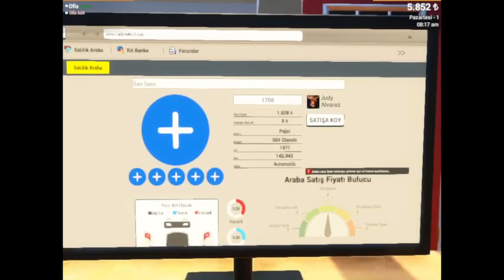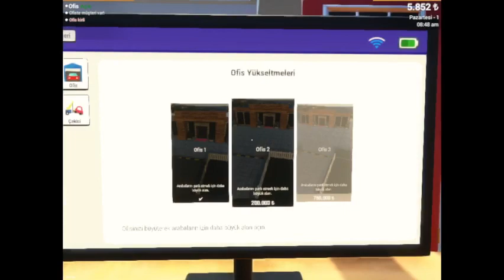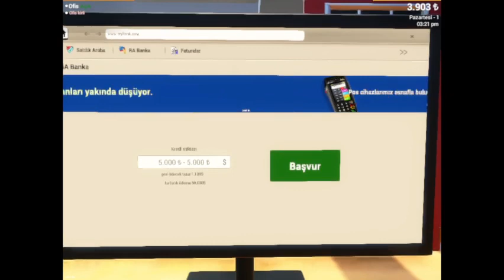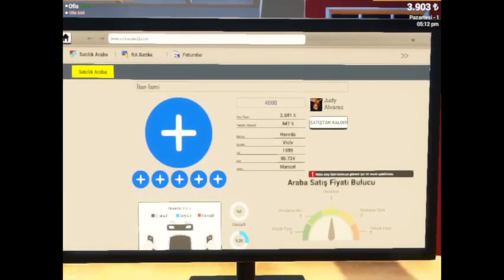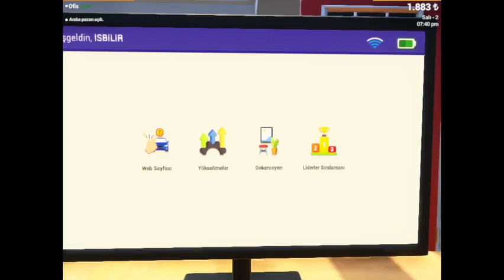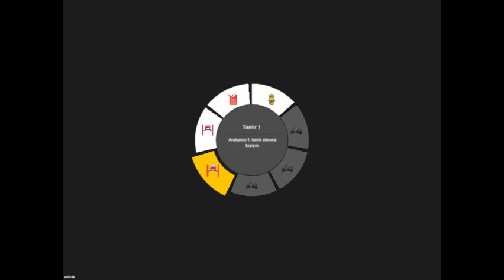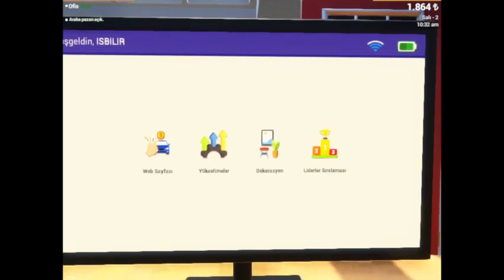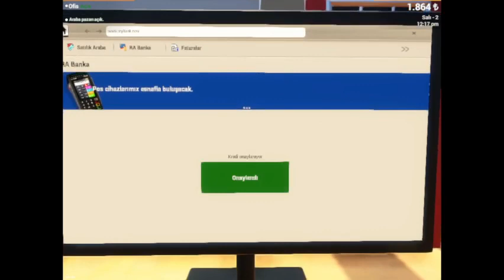İLK ELİN GÜNAHI OLMAZ CAR FOR SALE 2023